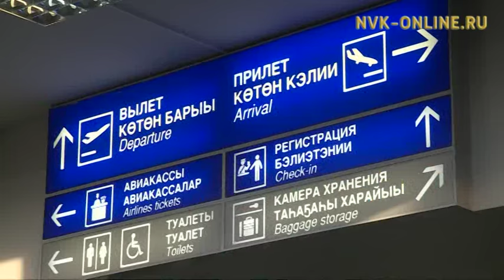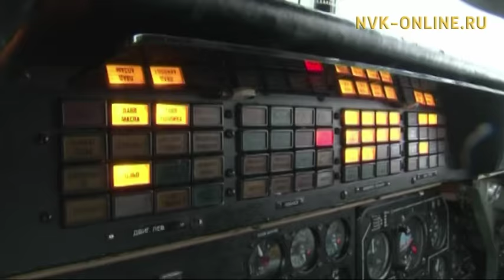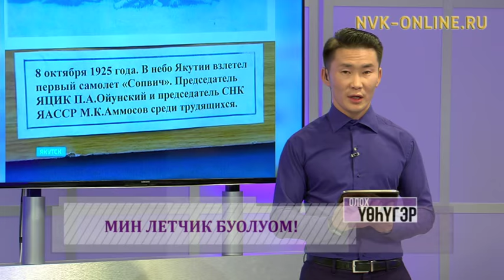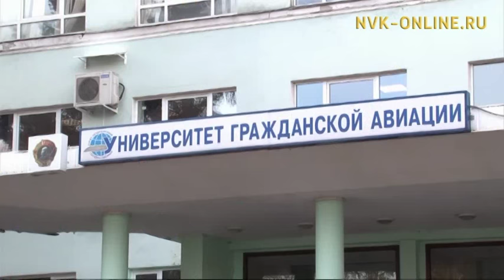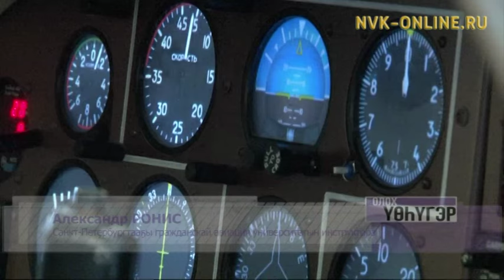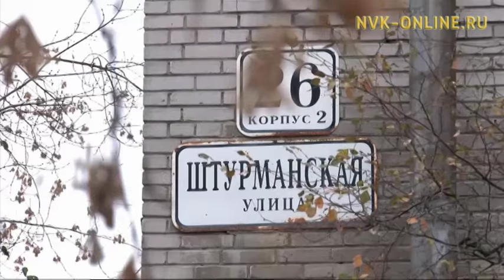Мин летчик буолуом! Олох үөһүгэр (09.02.2017)